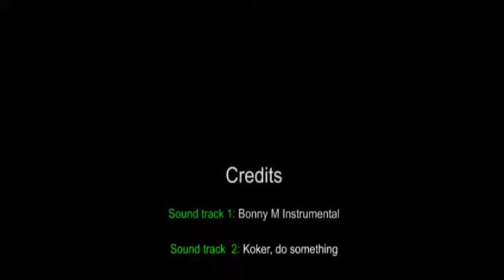THEY ONLY WANTED TO THANK THEIR INSTRUCTORS... SEE HOW IT ENDED